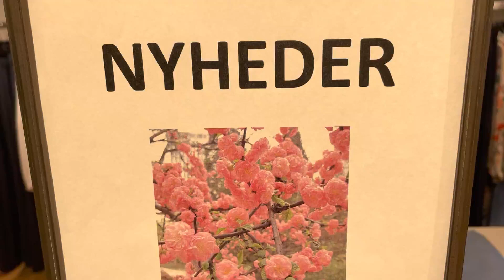PART TWO FORÅRSNYHEDER 2022 HOS KITS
KITS MODETØJ & SKO